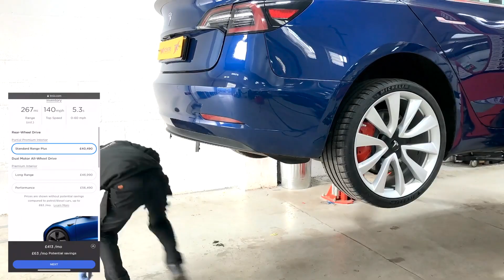Tesla Model 3 Performance Carbon Fibre Body Kit Installation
Tesla Model 3 Performance Carbon Fibre Bodykit Instal

First one we've completed here @TheBodycentreLtdNorwichUK and wow I'm a MASSIVE fan!

So we have here a Tesla Model 3 Performance
Range - 352miles
Top Speed - 162mph
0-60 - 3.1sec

Includes:
20’’ Uberturbine Wheels
Performance Brakes
Carbon fibre spoiler
Lowered suspension
Aluminium alloy pedals
Increased top speed from 145mph to 162mph
Track Mode

We waited a while for this kit to be shipped over to the UK and had a little doubt on the fitment but as you can see from the video, fitment was great. We do have some big plans for this 3 so the kit will have to be removed again for phase 2
Fitment was relatively simple, a lot of the kit was bolted on with minimal drilling into the bodywork needed, we used our 3m double-sided tape to fit the spoiler and a section of the front splitter. No bond was used on this installation not only because it wasn't necessary but we also will have to remove this kit in the near future.

If you have any question regarding this kit please drop us a message as we have strong connections with the representative.